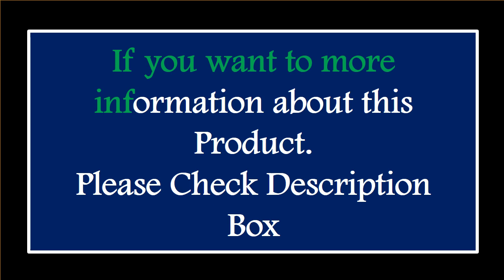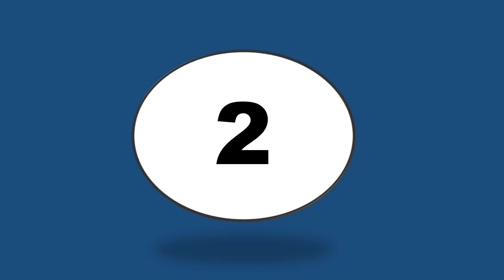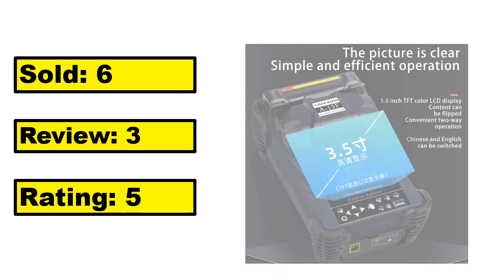TOP 5 Best Fusion Splicing Machines Review 2024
1.Outdoor Multi-Function Core to Core Alignment Fiber Fusion Splicer, Low Splicing Loss, KL-280E

2.Optical Fusion Splicer with VFL, Power Meter Tool Kits, 8S Splicing Machine, 9 Languages

3.Original DVP-810 DVP810 ARC Fusion Fiber Optical Splicer Six Motors Auto Focusing Core Alignment Welding Core Alignment Machine

4.AI-10A Signal Fire Optical Fiber Fusion Splicer AI-10 Built in Electric Cleaver VFL OPM Function 6 Motor Splicing Machine

5.A-15F Fully Automatic Mini Optic Fiber Fusion Splicer Splicing Machin Fiber Optic Tool Set FTTH